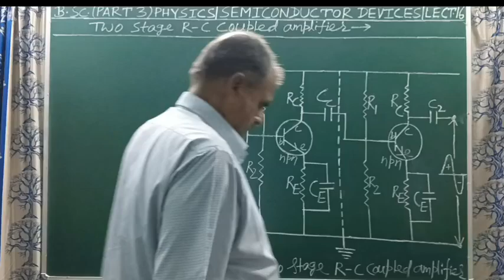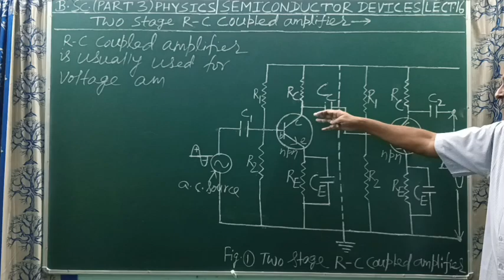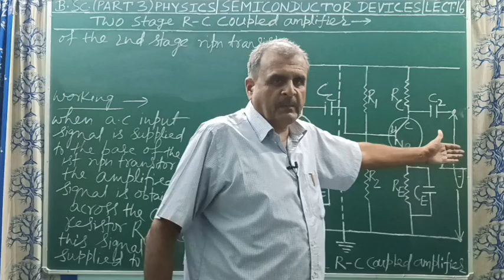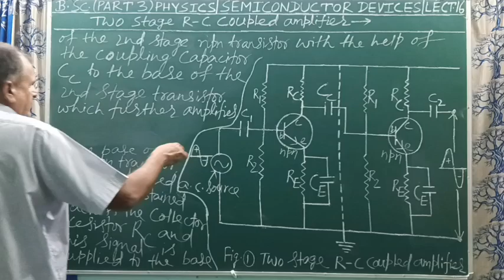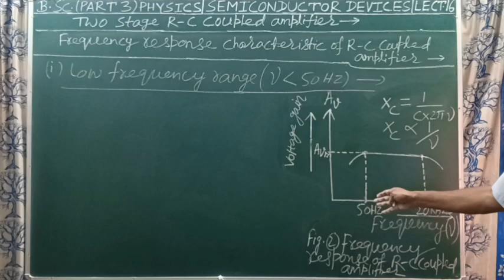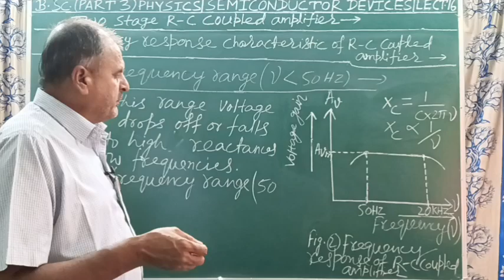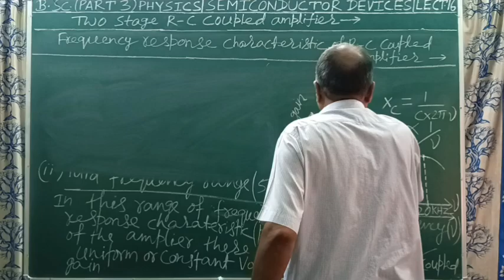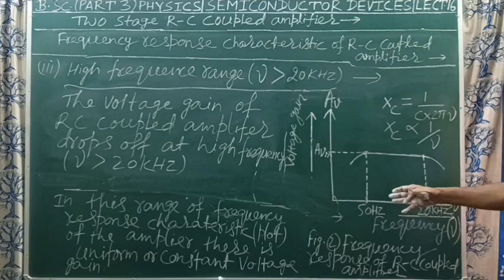Two stage R - C coupled amplifier (V.V.I.), Semiconductor devices/Electronics, B.Sc.(Part 3) Physics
two stage R -C coupled transistor amplifier
semiconductordevices/electronics
b.scpart3physicshonours/physicsgeneral/b.sc.electronics/electrical engineering
By Abhay Kumar   Physics Quantum Classes